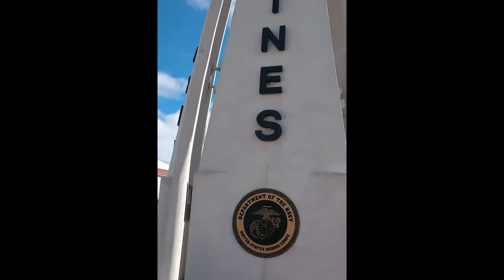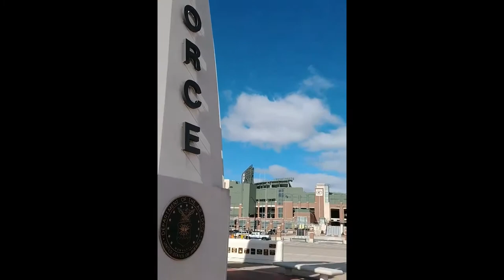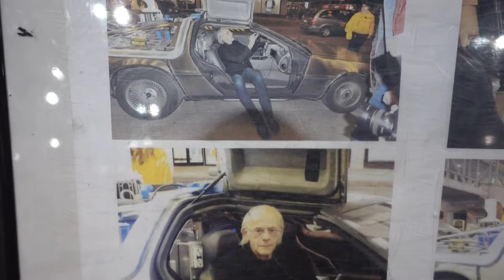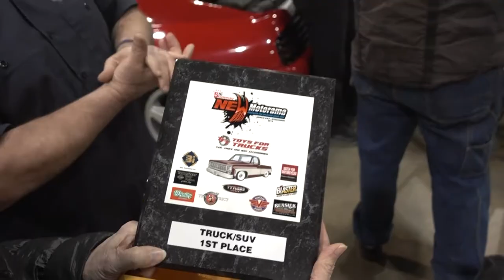LEGENDARY CUSTOMS: 2019 NEW Motorama Custom Vehicle Show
Chris and Kathy take the P-57 (SEMA Build) and the Legendary Mystic up to Titletown, Green Bay Wisconsin for the 2019 Motorama Expo and Car show. Kathy takes you on a quick tour showing some amazing custom car, trucks and motorcycles at the show. Take a trip BACK TO THE FUTURE  and see a DMC-12  DeLorean (with a flux capacitor) on display right next to LEGENDARY CUSTOMS.